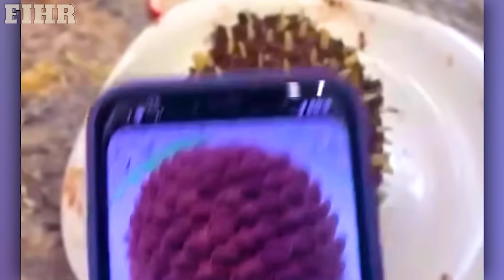TOTAL IDIOTS AT WORK | Funniest Fails Of The Week! 😂 | Best of week #40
Join as a member of this channel to enjoy these privileges:
Here are: TOTAL IDIOTS AT WORK | Funniest Fails Of The Week! 😂 | Best of week #40
Get ready for a laughter-packed journey with our latest video, featuring some of the most hilarious workplace blunders. In this weekend compilation, we dive into a world where total idiots at work turn ordinary moments into extraordinary mishaps. Each clip is a unique blend of humor and a gentle reminder that everyone has their off days. From unbelievable goofs to mind-boggling fails, these total idiots at work showcase the lighter side of office life. Whether it's a misplaced step on a ladder or an office prank gone wrong, you'll find yourself laughing and empathizing with these relatable scenarios. Remember, we've all been total idiots at work at some point, so sit back, relax, and enjoy these instant karma-comical moments captured on camera.
This is a life-saving emergency action, although no one was harmed, children/adults, are advised not to follow it in inappropriate situations.

You should also check out these other ACTS OF KINDNESS video lists BEST ACTS OF KINDNESS
And also! TOP ACTS OF KINDNESS of the YEAR